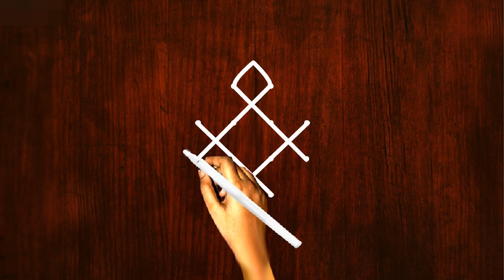cute Rangoli Designs with dots, rangoli designs for beginners kolam Muggulu designs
கோலம் ரங்கோலி
கோலம்
கோலம் புள்ளிக் கோலங்கள்
kolam designs
kolam rangoli
muggulu designs
muggulu with dots
muggulu muggulu
muggulu telugu
muggulu designs simple
muggulu videos
rangoli kolangal
rangoli designs easy
rangoli video
rangoli simple
rangoli border designs
rangoli song
கோலம் ரங்கோலி
கோலம் டிசைன்
கோலம் புள்ளிக் கோலங்கள் புத்தகம்
கோலம் வகைகள்
கோலம் ரங்கோலி தமிழ்
கோலம் பூக்கோலம்
கோலம் design
கோலம் போடுவது எப்படி தமிழ்
கோலம் கோலம்

8 dots kambi kolam

9 pulli kambi kolam

13 pulli kolam

8 pulli kolam

9 pulli kolam

6 pulli kolam

5 pulli flower kolam

5 to 10 pulli kolam

simple kolam

8 pulli kolam

13 pulli kolam

8 pulli kolam

7 pulli kolam colour

21 pulli kolam

13 pulli kolam

15 pulli kolam

9 pulli kolam

21 pulli kolam

5 to 10 pulli kolam

15 pulli kolam

9 pulli kolam

21 pulli kolam

25-13 pulli kolam

rose kolam

rangoli kolam

pulli kolam

rangoli designs

pulli kolam

rangoli kolam

flower kolam

pongal kolam

mayil kolam
rangoli kolam

pulli kolam

rangoli kolangal

pongal kolam

swan kolam

parrot kolam

rangoli designs

kolam

pulli kolangal

rangoli designs

rangoli kolam

poo kolam 9

pulli kolam

simple kolam
neli kolam, 7 dots

neli kolam with 15 dots

neli kolam border

neli kolam big

neli kolam 5 dots

kambi kolam

rangoli kolam

pulli kolam
6 dots sikku kolam

kolam with 7 dots and 6 birds

6 dots muggulu

5 dots kolam

7 dots kolam

4 dots kolam

6 dots sikku kolam

6 pulli sikku kolam

rangoli with dots 11 to 6

small rangoli with 6 dots
rangoli kolam poduvathu eppadi

kolam poduvathu eppadi tamil